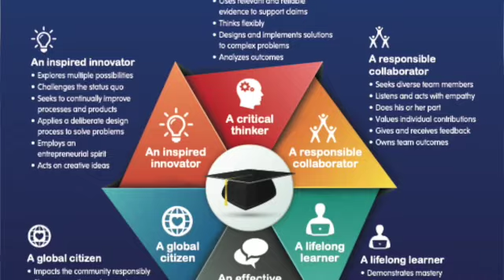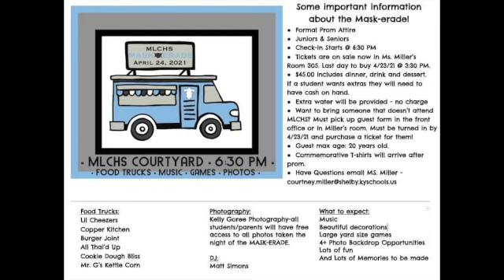MAP Testing, Junior Job Shadow, Senior Defenses, & Prom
This video is about MAP Testing, Junior Job Shadow, Senior Defenses, & Prom